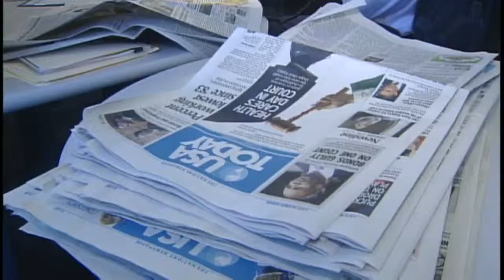Freelance Journalist Held In Libya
A freelance reporter for USA Today is now into her 11th day in Libyan government custody.